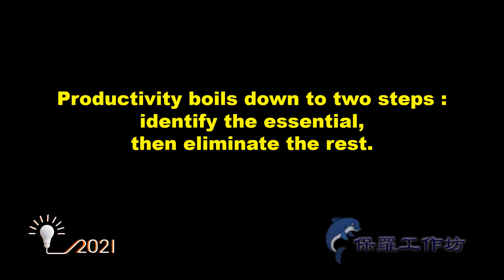Inspirational Quote Of The Day （ day 369 )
Read what is the  Inspirational Quote for The Day.